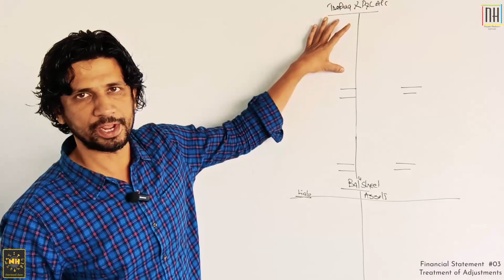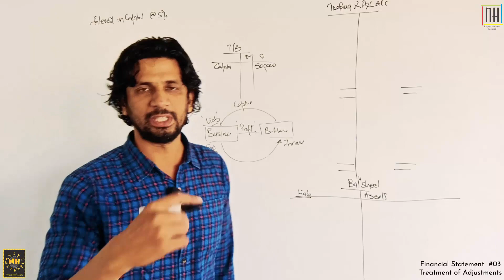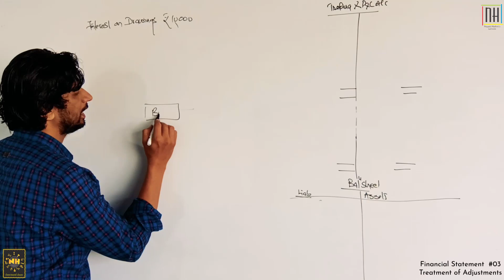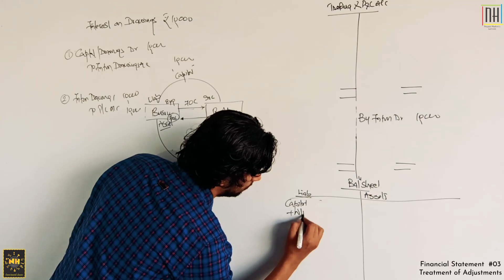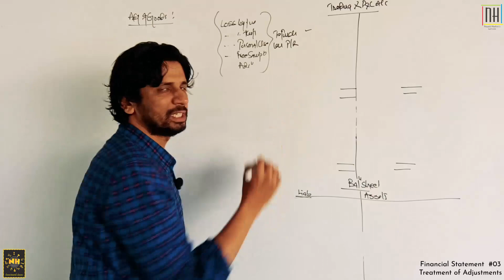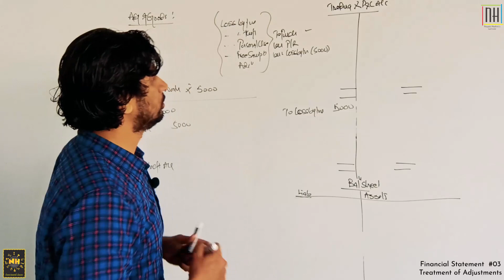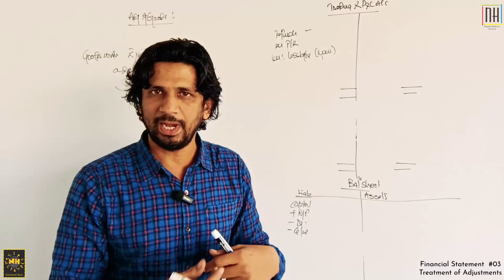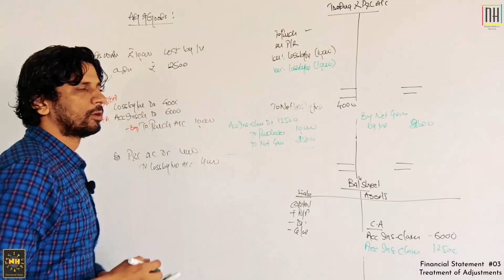Financial Statement with Adjustment |#3| Adjustment of Goods; Interest on Capita & Drawings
Video - #03/111
Accountancy- Class 11th
Topic - FINANCIAL STATEMENT OF SOLE  PROPREITOR WITH ADJUSTMENTS
#03 - Adjustment of Goods and Interest on capital and Interest on Drawings
Syllabus Video #111

Playlists for Class 11th Accountancy topics.